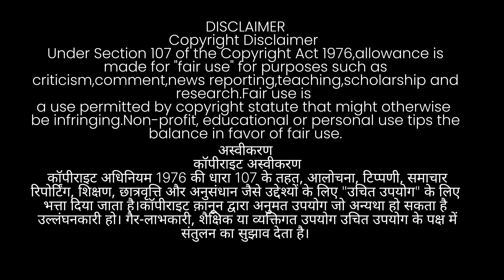Episode-67 Who's killed Leena Shrama ? Her Friend's Through Social Media Helping She Found Leena .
Who's killed Leena Shrama ? Her Friend's Through Social Media Helping She Found Leena .

1.  Leena Sharma murder case.
2.  Uncle Has Murdered Leena shrma .
3.  Leena Sharma  Katal kaand .

THANKS & REGARDS
H.S.SANDHU